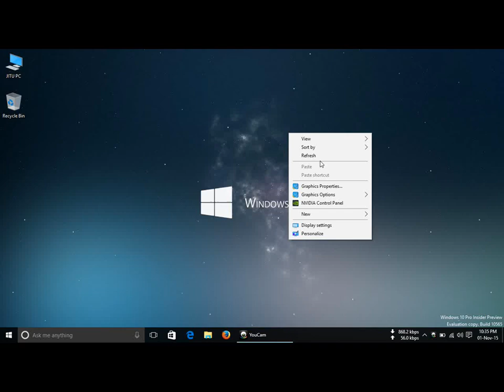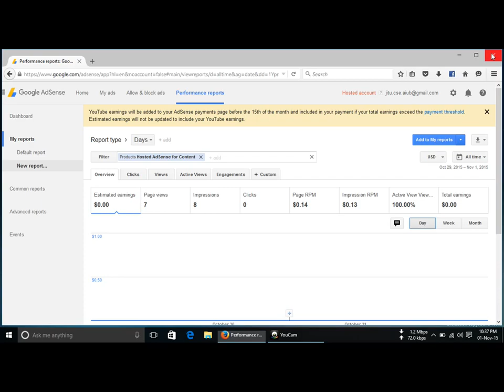How to check your google adsense account balance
Now you can check your entire google adsense balance.
Step by step is done for u.